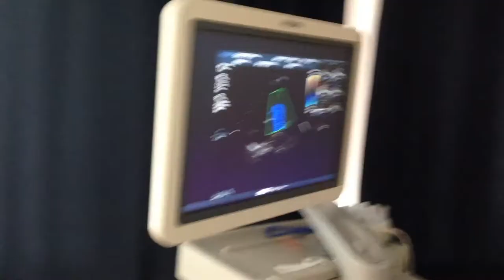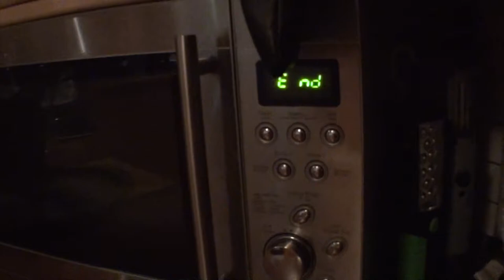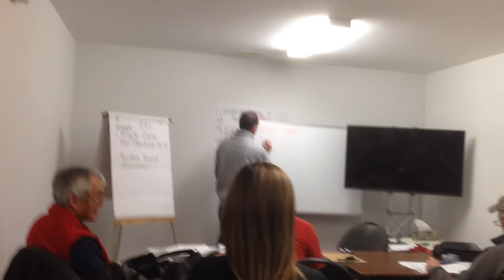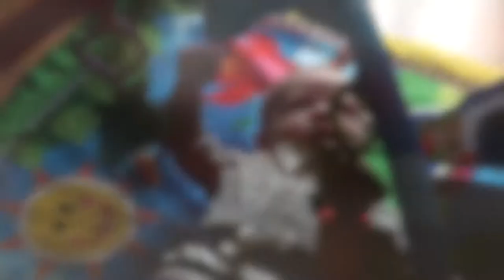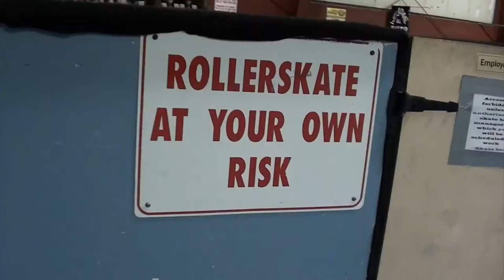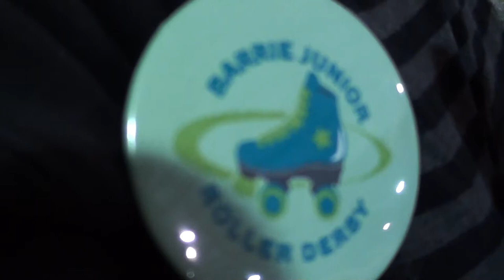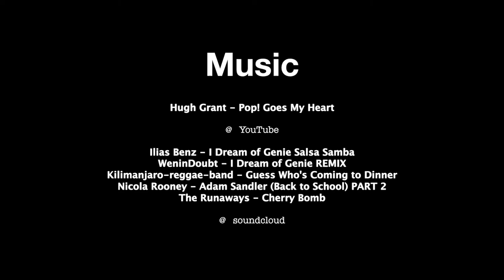VLOG 12 - THE HEART (and more parachute packing, skydive review, and Roller Derby Practice)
Ethan's heart murmur passed with flying colours!

Kristen proves she can still pack main parachute canopies after which
Paul scrambles to make dinner.
Ahhh yes, and Kristen strapped her roller skates on and made it out to her first post-preggo Roller Derby practice.

Hugh Grant - Pop! Goes My Heart

Nicola Rooney - Adam Sandler (Back to School) PART 2